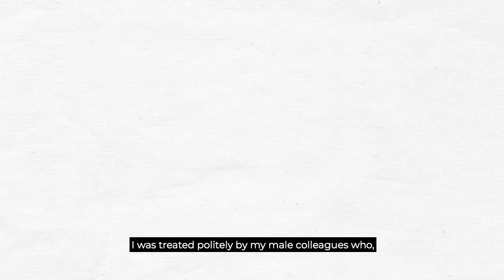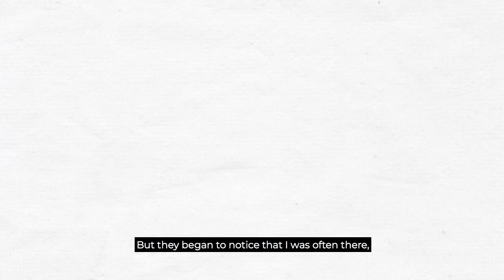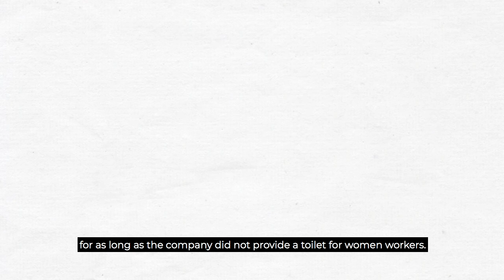Sanitation - an aircraft marshaller's story, Brazil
This animation tells the story of Solange who gets her dream job working as an aircraft marshaller in Brazil. Solange was forced to use the same unlockable toilet as her male colleagues. She was told she’d “have to learn to pee standing up” after discovering there was no toilet for women workers.